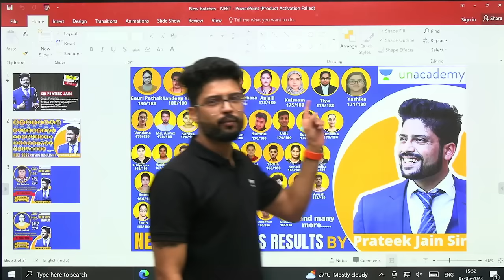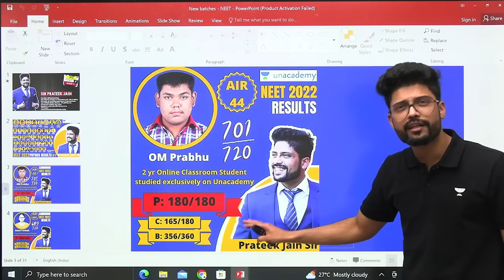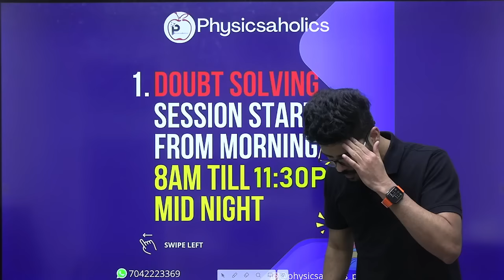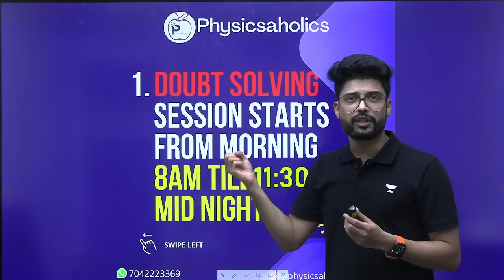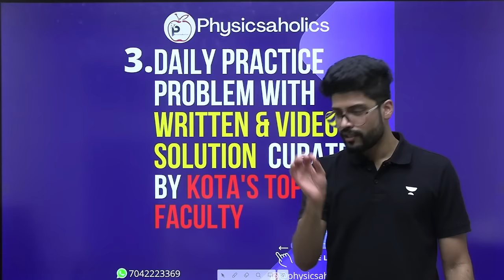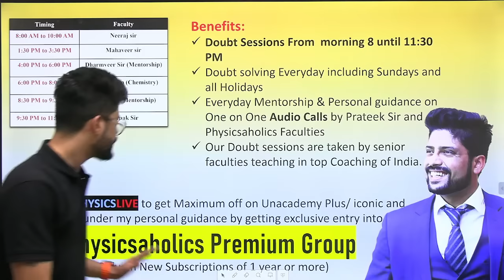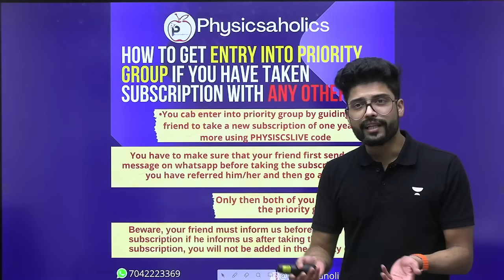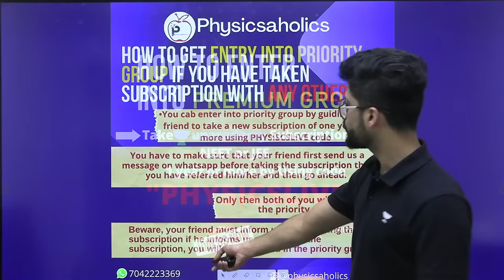What is Premium Group? 🔥Personal Mentorship by Prateek Sir and his Team | NEET2024 JEE 2024 & 2025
Watch this video for NEET2024 detailed study plan and super achiever batch by TOP 6 Teachers of KOTA